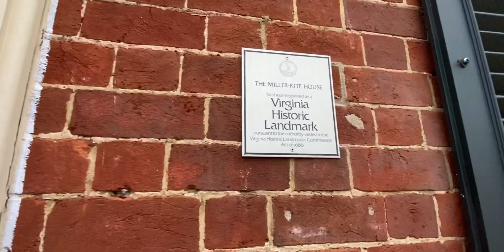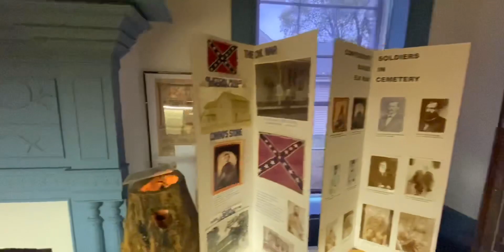The Miller Kite House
A quick walkthrough of the Miller Kite in Elkton , VA